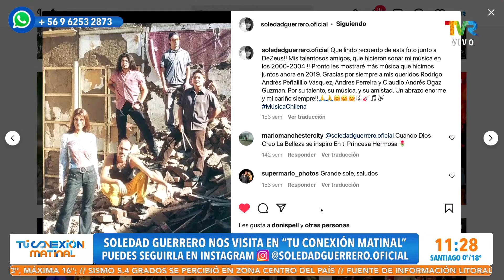La cantante Soledad Guerrero nos visita en Tu Conexión Matinal